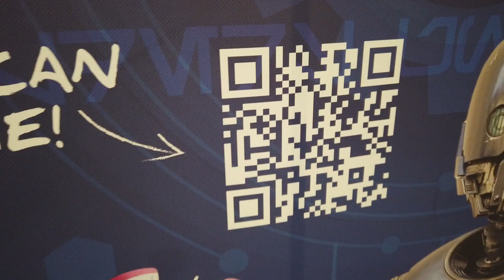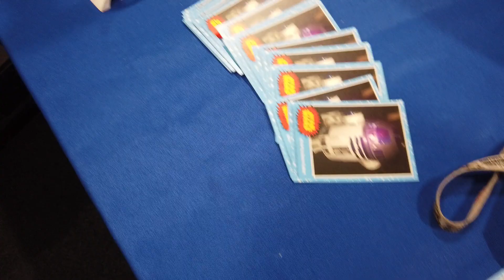Manchester Mega Con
Droids at Megacon Manchester Live.